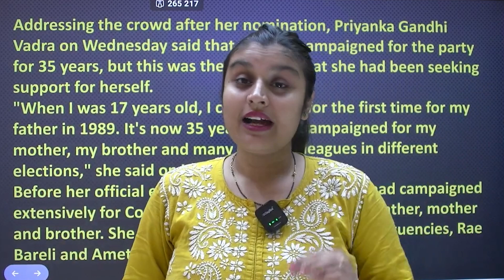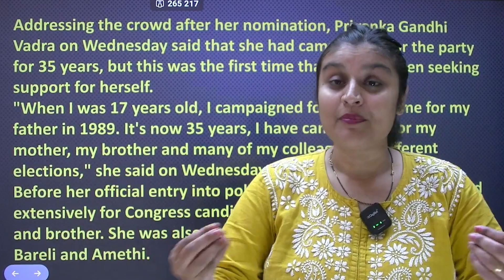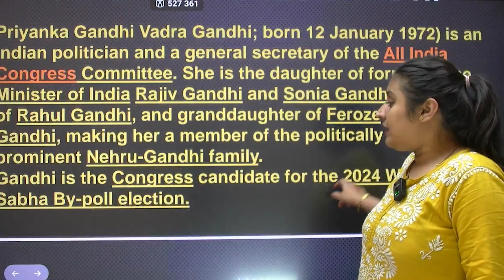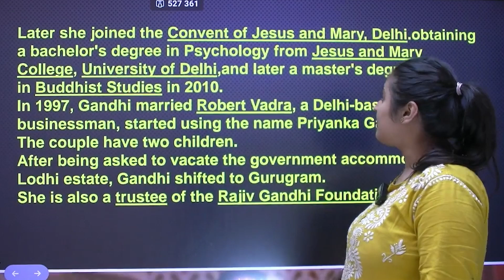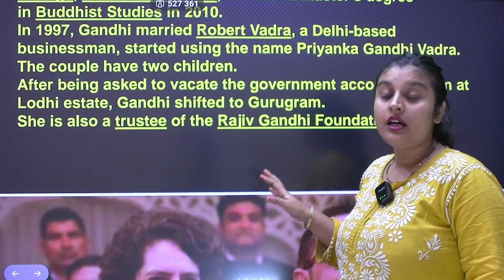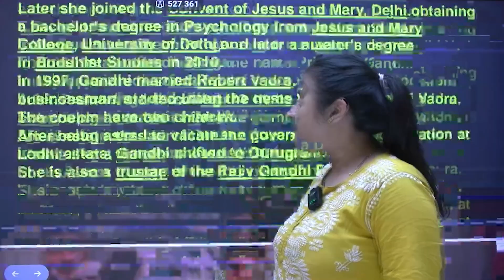Priyanka Gandhi Electrol Debut | Will She be Able to Win Wayanad | Wayanad Bypolls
Address 👉 : Tower A, 6th Floor - 2610, The Corenthum, Sector 62, Noida, Uttar Pradesh 201301